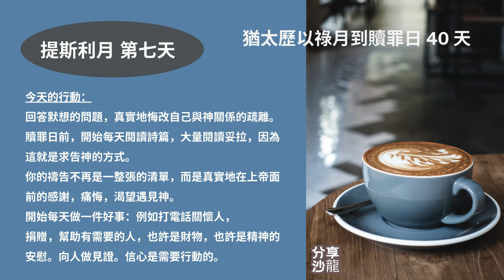40天生命更新：提斯利月第七天：當趁耶和華可尋求時，尋求祂。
免费线上课程- 40天生命更新，從希伯來曆以祿月到提斯利月十日贖罪日40天，是生命更新的40天。一起來擁抱突破和更新的生命。

3.